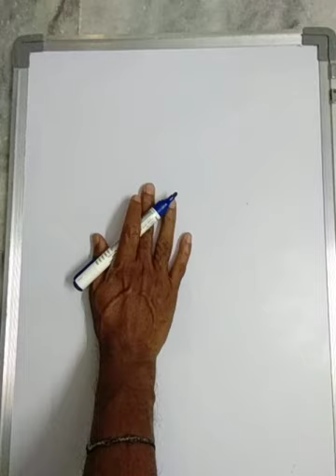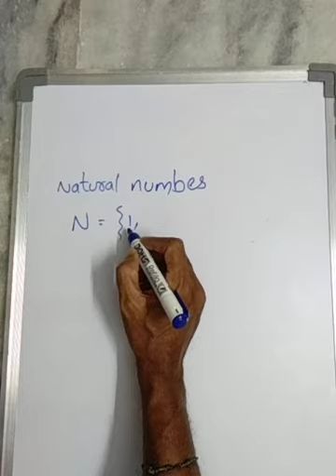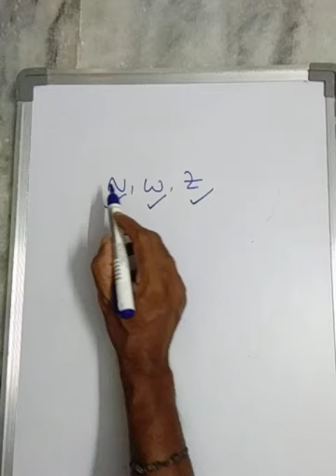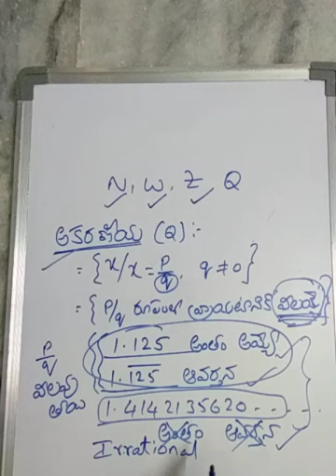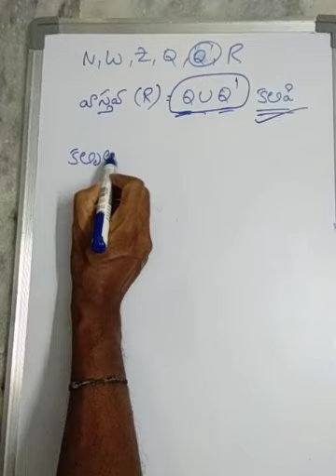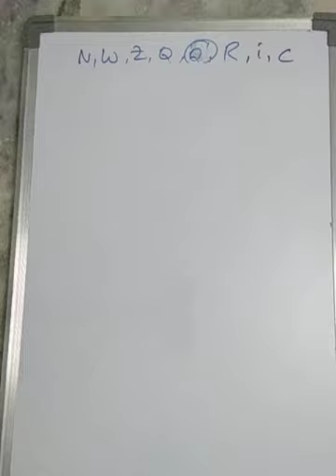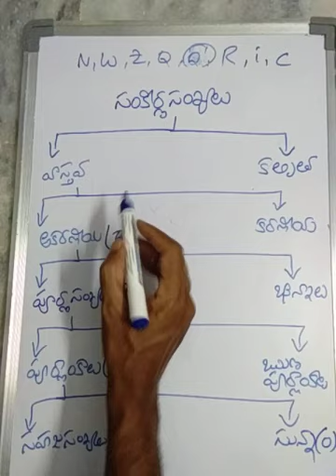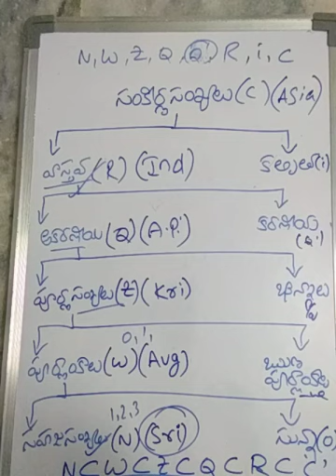సంఖ్యా మానం,సంఖ్యా సమితులు..అతి సులువుగా...